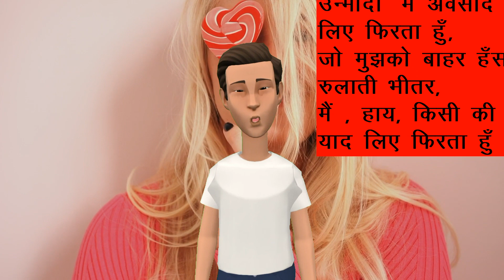आत्मपरिचय काव्य पाठ Atma parichay Class 12 Hindi Core AROH आरोह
✔️ Class: 12th
✔️ Subject: Hindi
✔️ Chapter: Atmaparichay Geet
✔️ Topic Name: Class 12 Hindi Aroh Chapter 1 | Atma Parichay and Ek Geet Poem - Summary
✔️ Topics Covered in This Video: This video provides a summary of Chapter 1, Atma Parichay, and Ek Geet Poem, of the Class 12 Hindi Aroh syllabus for the 2022-23 academic year. Taught by AMBUJA , this video will cover core concepts, key points, and key terms of the chapter, to help students gain a better understanding of the subject matter. Through the presentation of this summary, the video will give a comprehensive overview of the chapter and help students become better prepared for their exams.
प्रिय विद्यार्थियों इस वीडियो लेक्चर में हम Class 12th  Hindi Core AROH आरोह   ( NCERT )
 का काव्य खंड की पहली कविता आत्म परिचय Atma parichay  देखेंगे
इसके रचयिता  Harivansh roy bacchan हरिवंश राय बच्चन हैं |